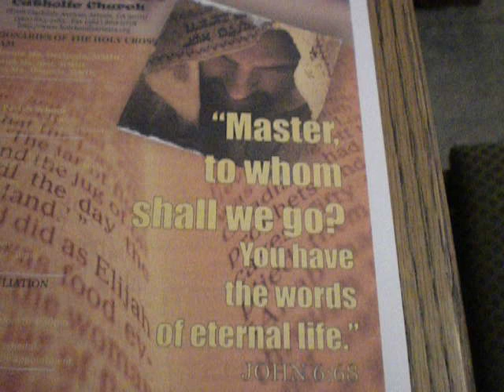Aug. 26, 2012 Ang Katawan ni Kristo(The Body of Christ)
All praise and thanksgiving to God(FATHER, SON AND HOLY SPIRIT), the GREAT TRIUNE GOD dwelling in spirit in the deepest center of our souls. Amen, through the Triumphant Immaculate Heart of Blessed Virgin Mother Mary.
St.Jeanne Elisabeth Bichier des Ages, Virgin, Co-Foundress of the Daughters of the Cross, please pray for us!
St. Caesarius of Arles, Bishop, Patron of the Unmarried, please pray for us!